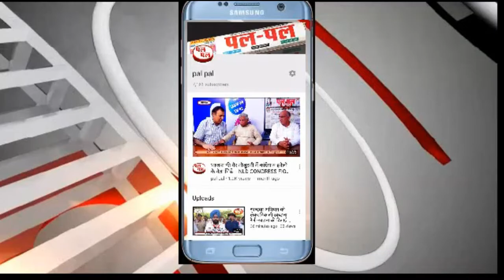राजकीय सम्मान के साथ अंतिमसंस्कार-पत्नी बोली बच्चों को सेना में भेजूंगी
दक्षिण कश्मीर के तूरीगाम कुलगाम में सुरक्षा बलों व आतंकियों के बीच मुठभेड़ में शहीद हुए हवलदार सोमबीर कादयान का मंगलवार को राजकीय सम्मान के साथ अंतिम संस्कार किया गया। 7 साल के बेटे रोहित ने शहीद पिता को मुखाग्नि दी। शहीद के अंतिम दर्शन के लिए बड़ी संख्या में भीड़ उमड़ी।
    बता दें कि रविवार-सोमवार रात को दक्षिण कश्मीर के तूरीगाम कुलगाम में सुरक्षा बलों व आतंकियों के बीच मुठभेड़ हो गई। इस मुठभेड़ में सुरक्षाकर्मियों व राज्य पुलिस ने आतंकियों का कड़ाई से मुकाबला करते हुए तीन आतंकियों को ढ़ेर कर दिया। वहीं इस मुठभेड़ में जम्मू पुलिस के एक डीएसपी व सैनिक सोमबीर कादयान शहीद हो गए।
    गांव मिट्ठी में शेरसिंह कादयान व राजेंद्री देवी के घर 4 फरवरी 1982 को जन्मे सोमबीर कादयान ने गांव में ही 10वीं तक की पढ़ाई पूरी की। इसके बाद वो 18 साल की उम्र में 20 जनवरी को 8 जाट यूनिट में सिपाही के पद पर भर्ती हुए। फिलहाल वो दक्षिण कश्मीर के कुलगांव जिला के तुरीगाय इलाके में तैनात थे। सोमबीर कादयान दो लड़कियों व एक लडक़े के पिता थे। उनकी बड़ी बेटी प्रिया 8वीं कक्षा में, स्नेहा 7वीं कक्षा में लडक़ा रोहित 5वीं कक्षा में पढता है।
    मंगलवार सुबह शहीद का पार्थिव शरीर मिठी पहुंचा। शहीद की मां राजेंद्री देवी बेटे का पार्थिव शरीर देखकर देखते ही फुट-फुटकर रोने लगी। इस दौरान पत्नी सुमन बेहोश भी हो गई। इससे पहले शहीद के पार्थिव शरीर को हवाई मार्ग से सोमवार शाम को कश्मीर से दिल्ली लाया गया था। वहां से सुबह भारतीय सेना के जवान उन्हे मि_ी के लिए लेकर निकले। जैसे-जैसे काफिला गांव की तरफ बढ़ता गया लोगों का जमावड़ा जुड़ता चला गया।